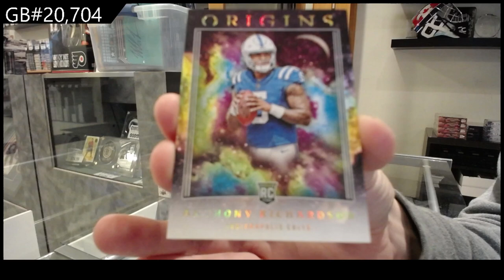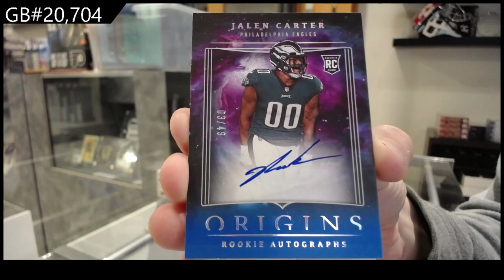2023 Panini Origins Football Box Break - CNC GB #20,704